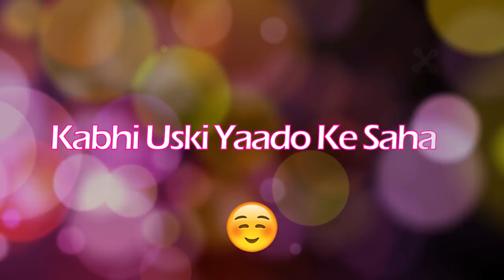11 April 2018(29)